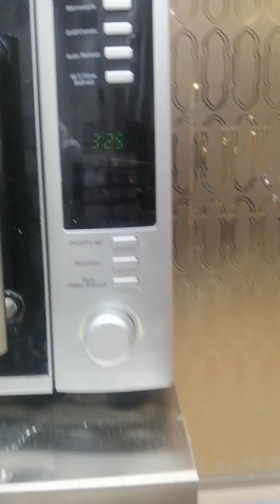Arabic pizza vegtabl for lebanese food#Arabic food#Arabic pizza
Welcome to our SNL24FOOD YouTube channel. In this channel, we are constantly uploading recipes for new items. Which looks tempting, tastes delicious, and is very easy to make. By watching our video of this food recipe, you can easily prepare all these dishes at home.

snl24food_live recipes